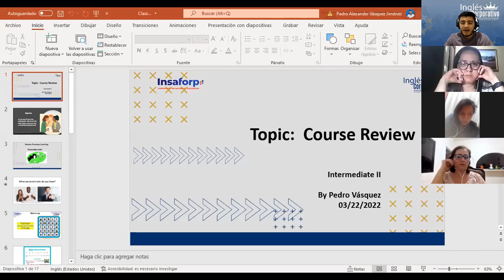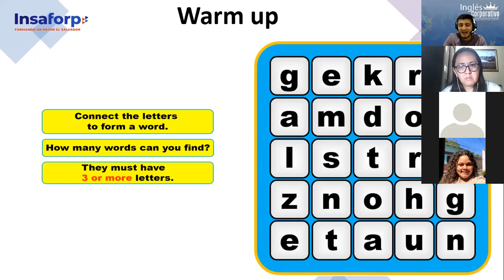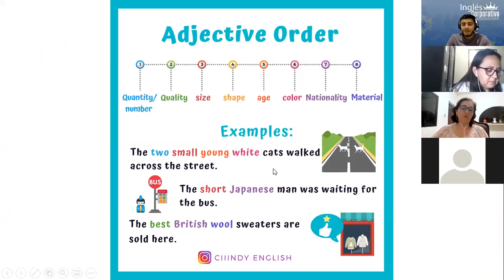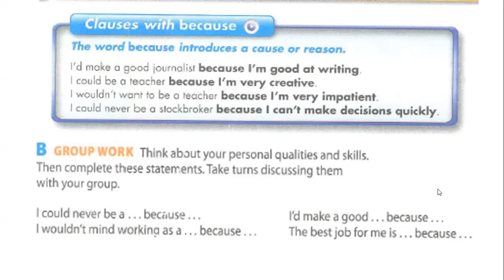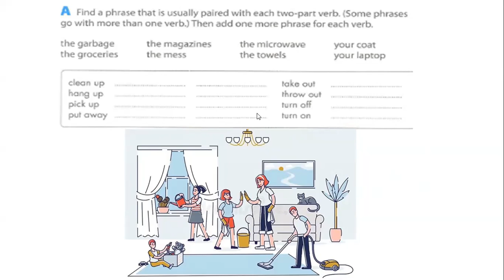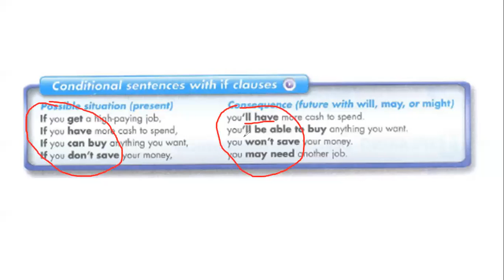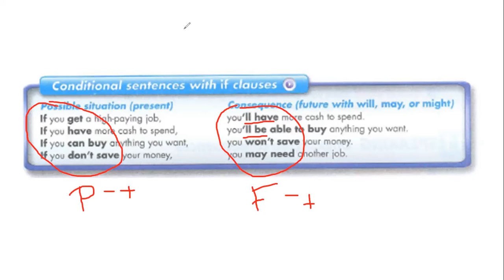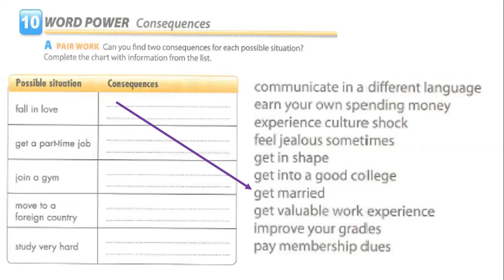Ingles Corporativo- Class # 16 Course Review